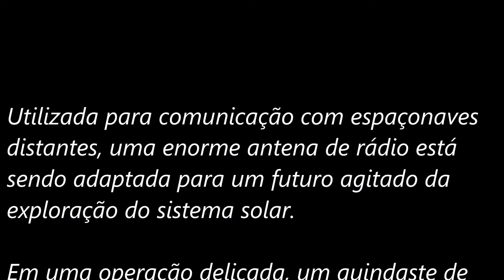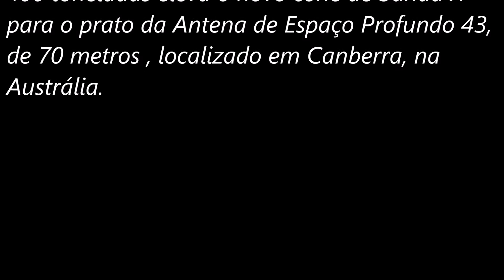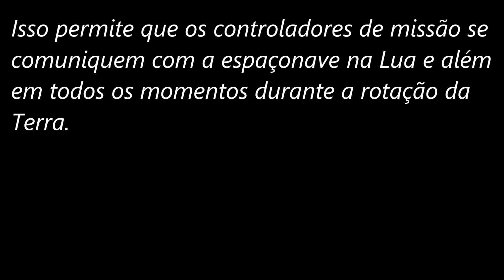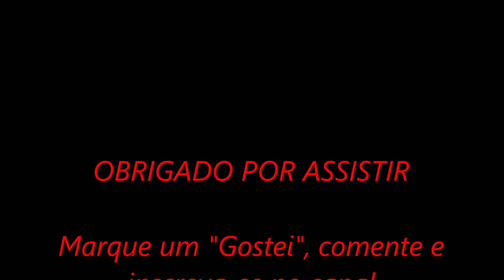NASA JPL - "Upgrade" na Antena Gigante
Quarenta e oito anos e 70 metros de diâmetro, o prato recebeu recentemente um novo cone de frequência de banda X. Dentro do cone há um poderoso sistema de transmissores de última geração e receptores altamente sensíveis, que serão usados para enviar comandos para naves espaciais e receber dados de telemetria e ciência de missões robóticas que exploram o sistema solar.

Um guindaste gigante manobrou o cone de 3 toneladas no centro do prato enorme depois de levantar 20 andares do chão. Além do novo cone, a antena está recebendo atualizações para seu sistema de refrigeração a água e seus equipamentos mecânicos e elétricos. Alguns dos componentes que estão sendo atualizados tornaram-se cada vez mais confiáveis após 40 anos de uso constante. A antena está offline desde o início de março de 2020 e as atualizações estão programadas para serem concluídas em janeiro de 2021.